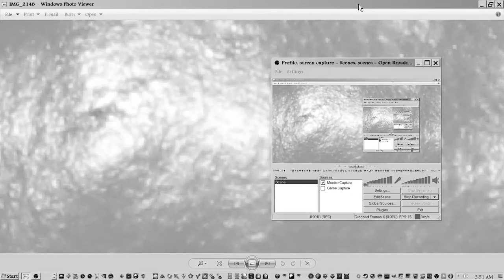Aliens, Mega-structure on the Moon!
Hey, got some weird stuff on the moon with my telescope.